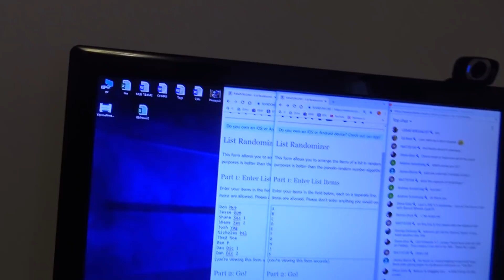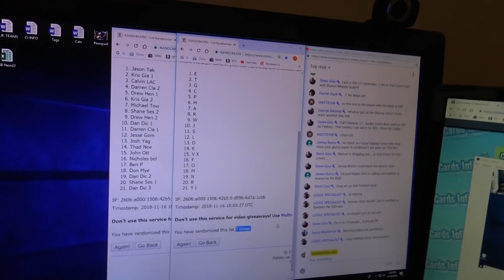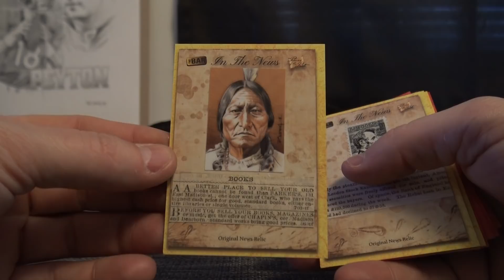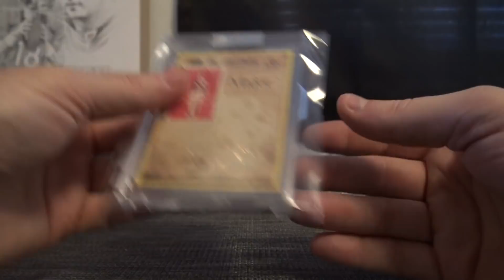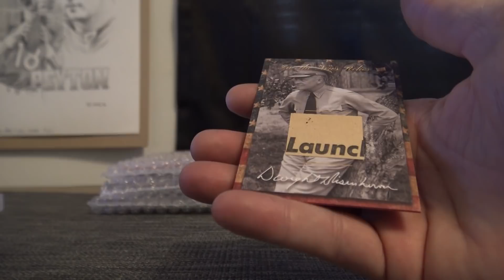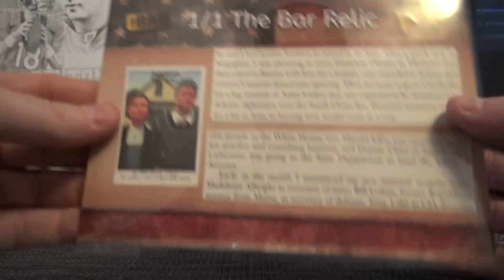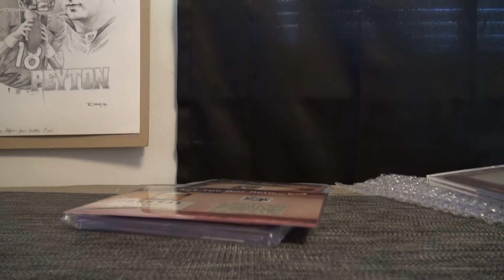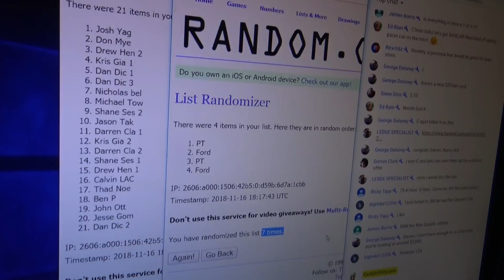2018 Super Break Mementos Box 'Random Letter' GB # 2